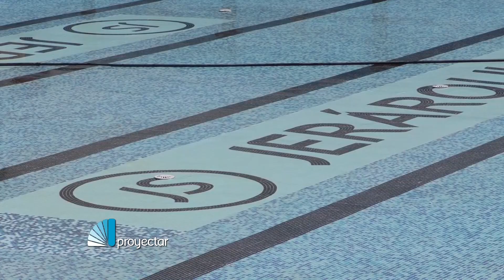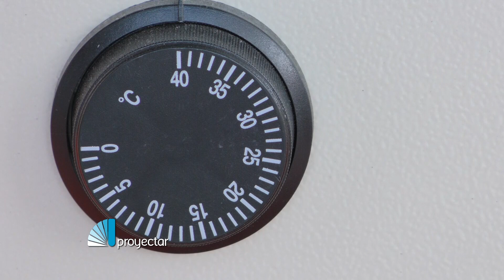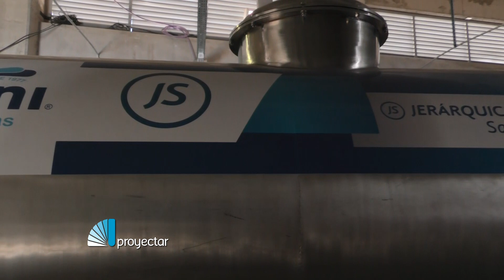Opciones en piscinas profesionales y residenciales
Federico Culzoni, de Piscinas Culzoni, nos muestra el proyecto del Centro Deportivo de Jerárquicos Salud en Santa Fe y se refiere a los distintos tipos de piscinas que hay en el mercado. Nuevos productos para pisos, tratamiento del agua e integración a discapacitados.